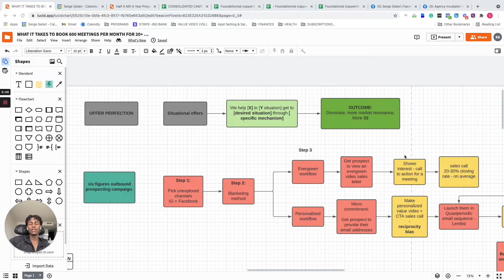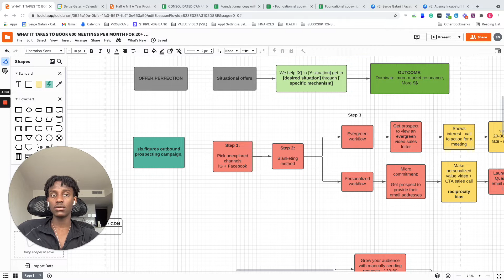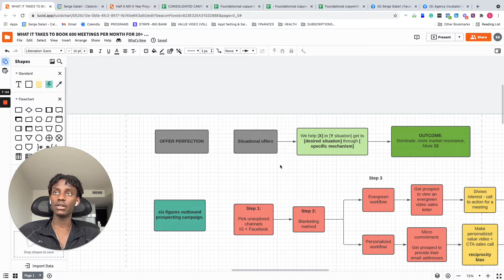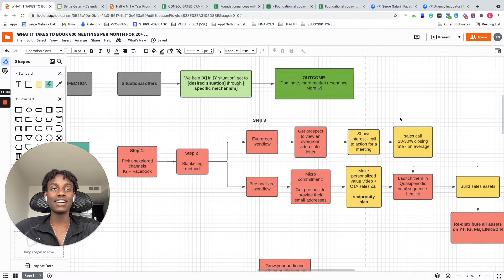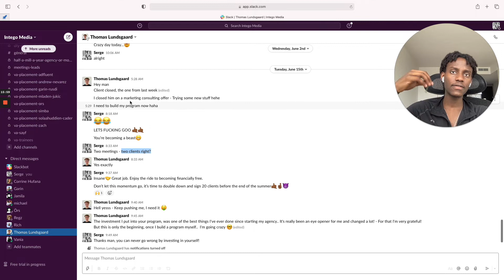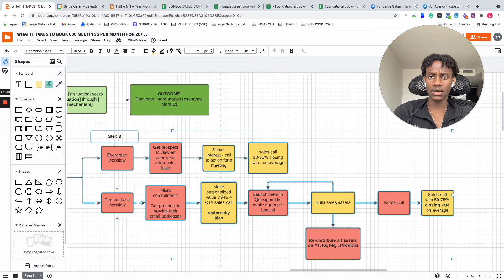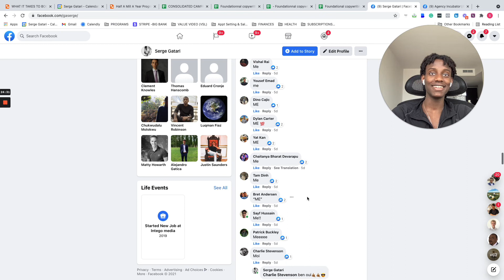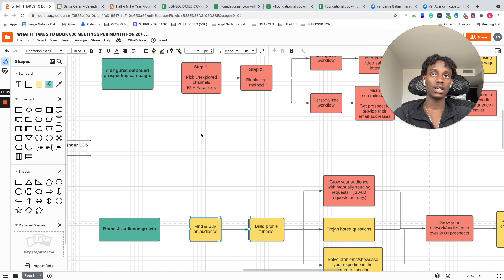What it takes to book hundreds of meetings for your agency.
Join our $49/week Natural Born Leader Community To Access top winning Offers & Growth Protocol